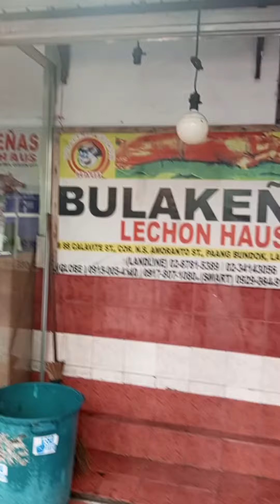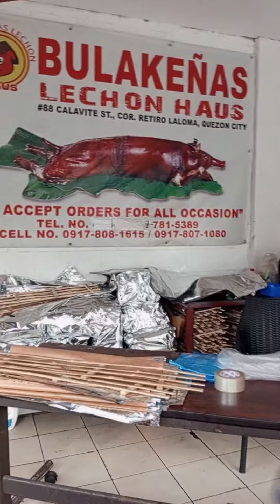Murang Litson pero solid ang lasa